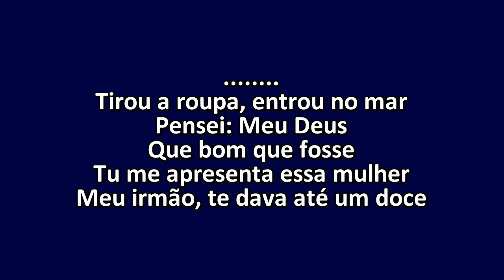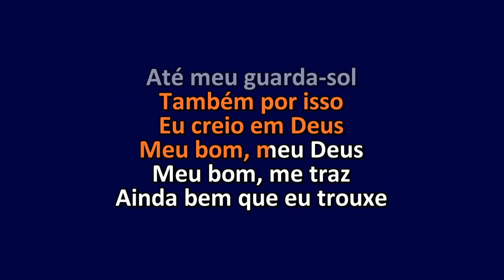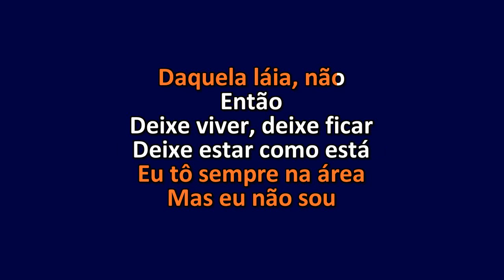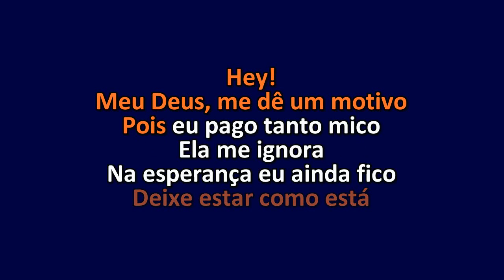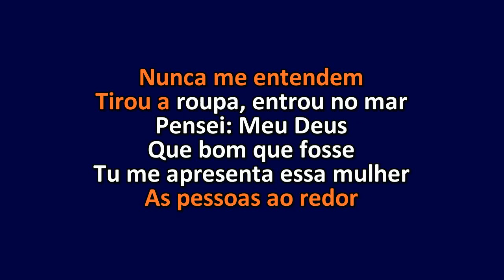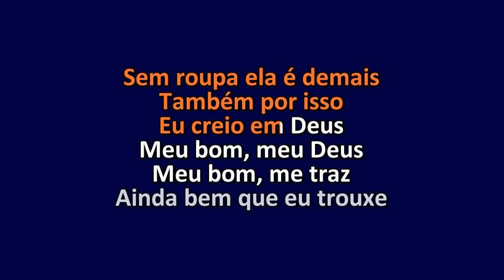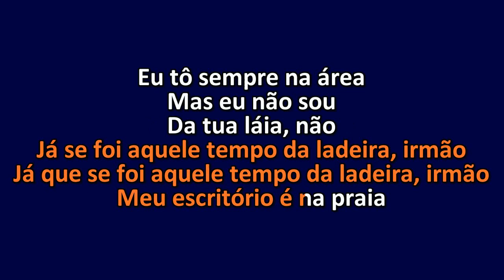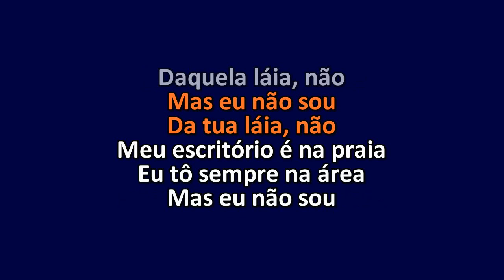Charlie Brown Jr. - Zóio De Lula - Som Original - Karaoke Instrumental Letra - ObsKure